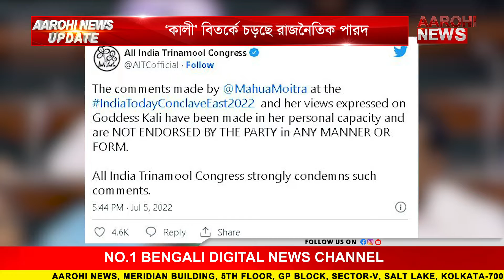মহুয়া মৈত্রর মন্তব্য নিয়ে তোলপাড় রাজনীতি, চাপের মুখেও নিজের বক্তব্যে অনড় সাংসদ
‘কালী’ প্রসঙ্গে বিতর্কিত মন্তব্য করেছেন তৃণমূল সাংসদ মহুয়া মৈত্র। এনিয়ে চলছে বিতর্ক। তৃণমূল কংগ্রেস এই ইস্যুতে সাংসদ মহুয়া মৈত্রর পাশে দাঁড়ায়নি। আসরে নেমেছে বিজেপি। বিজেপির মহিলা মোর্চার সদস্যরা তৃণমূল সাংসদ মহুয়া মৈত্রকে গ্রেফতারের দাবি জানিয়েছেন। তবে নিজের বক্তব্য থেকে সরে দাঁড়াতে নারাজ মহুয়া।

@Aarohi New